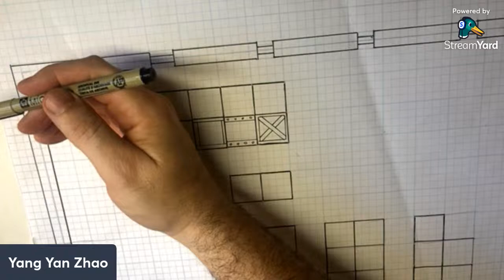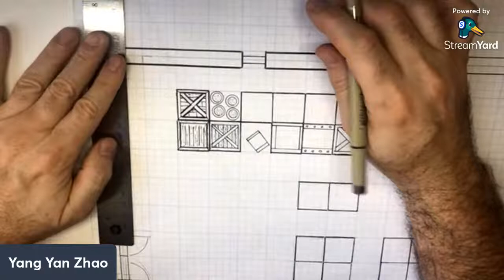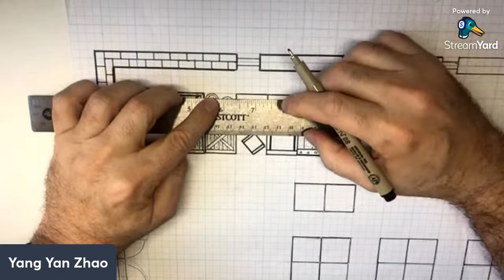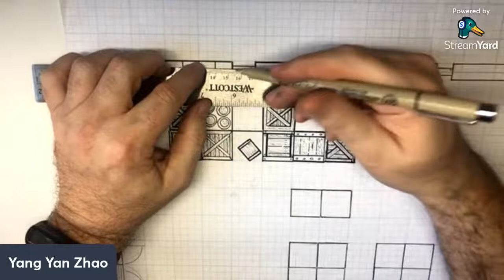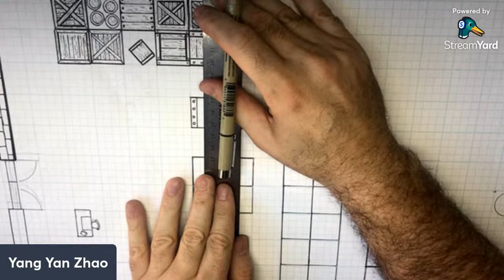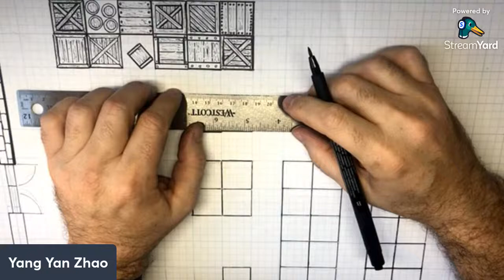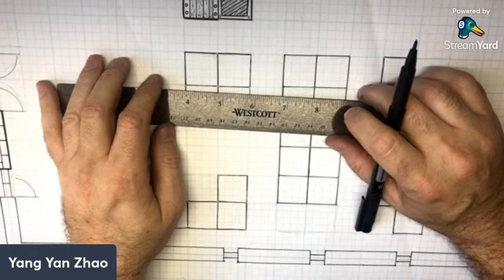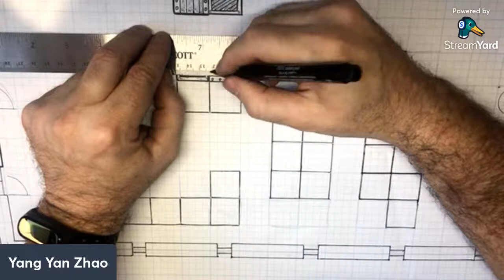Broke my laptop so I’m drawing DnD maps by hand test stream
Like the title says I broke my computer so I’m doing things by hand for a few days and seeing if I can stream on my phone. If anyone stops by I’ll tell some funny China stories or talk about indie comics or maybe a great DnD adventure or maybe talk about some movies.  Leave a comment in the chat!